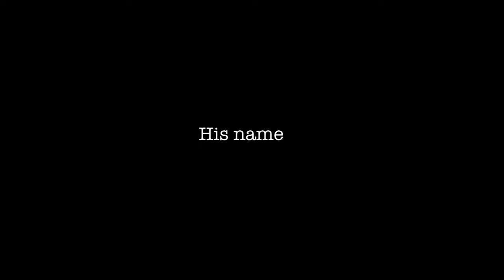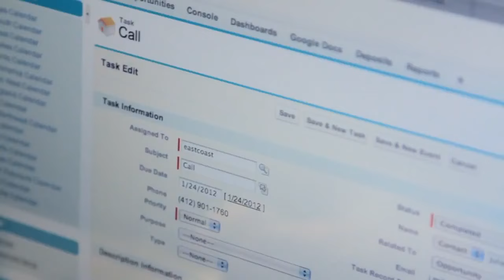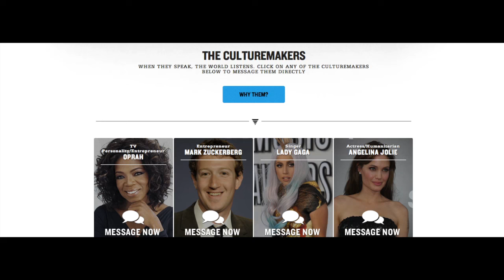Kony 2012 UK Trailer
This year: DONT STUDY HISTORY, MAKE HISTORY Kony 2012, its happening, be part of it
This video is merely a TRAILER for the actual movie. Its 29:59 seconds that will change your life.
If you have any questions or concerns please if you have any other questions, feel free to message me and i can answer them for you